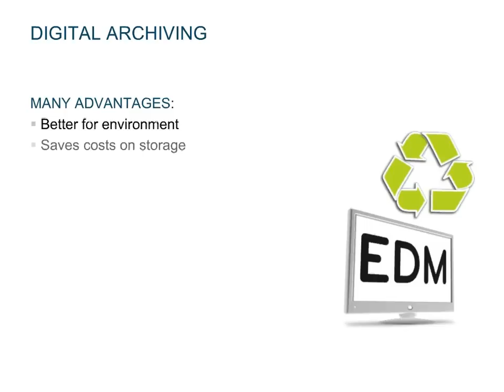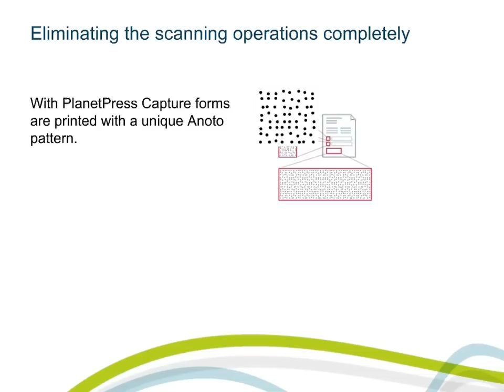PlanetPress Suite - Digitalizing your archive files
Eliminate scanning while having perfect archived documents. When a transactional document has been issued and signed, it needs to find its way back to the system. The manual processes required for this operation are costly in terms of labour, delays, and human-error. With PlanetPress Suite, prepare documents to be archived before they are even printed! Create scan-ready documents and forms or eliminate scanning operations completely.